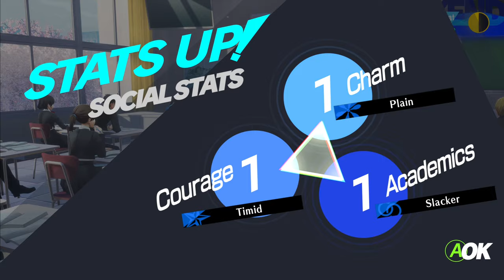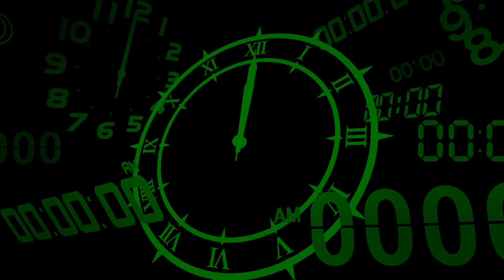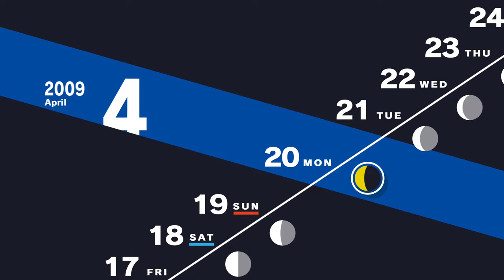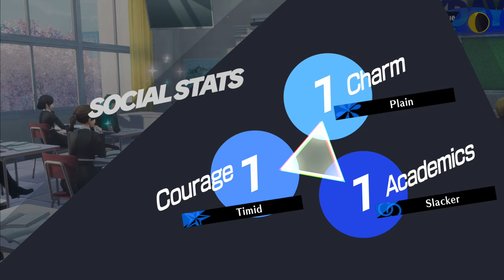Play Persona 3 Reload - Part 2 | No Commentary